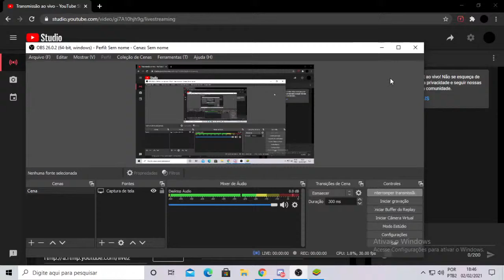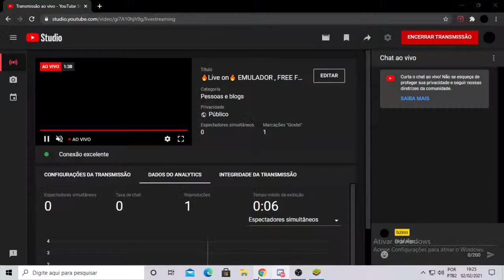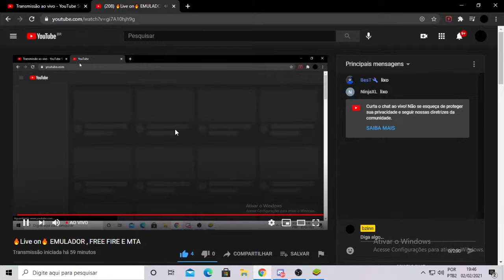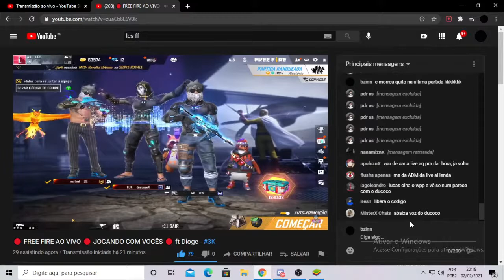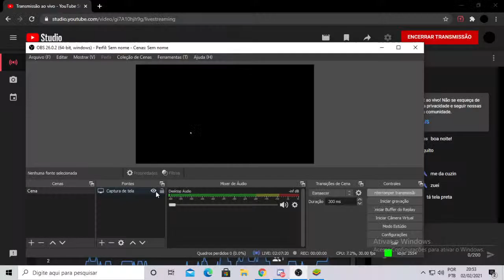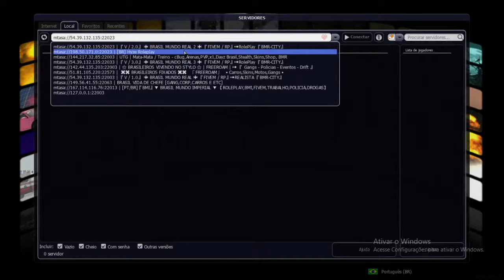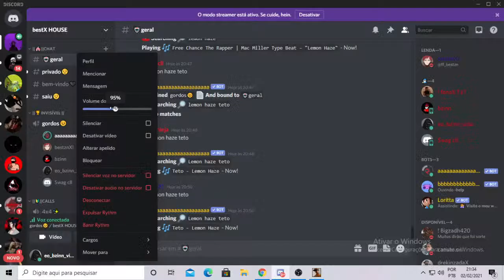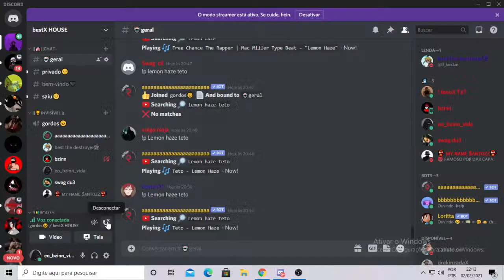🔥Live on🔥 EMULADOR , FREE FIRE E MTA